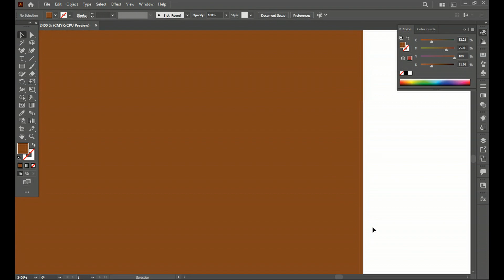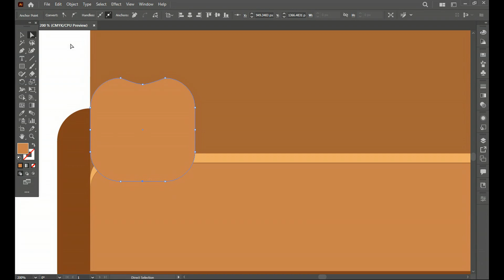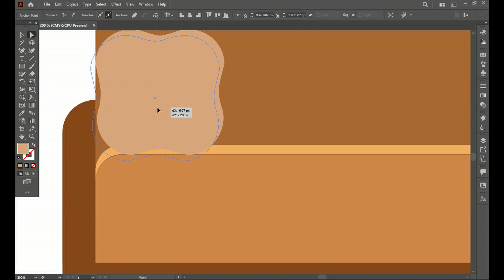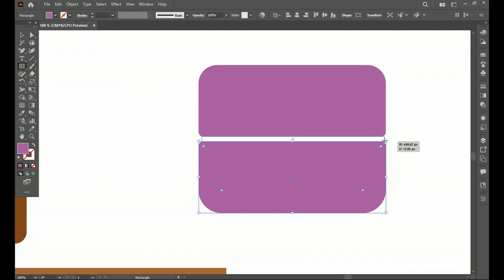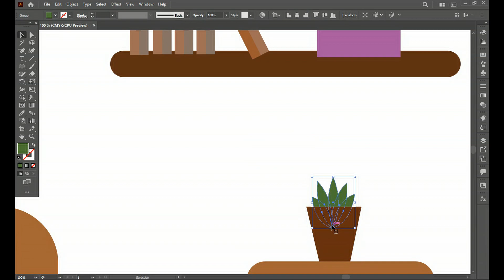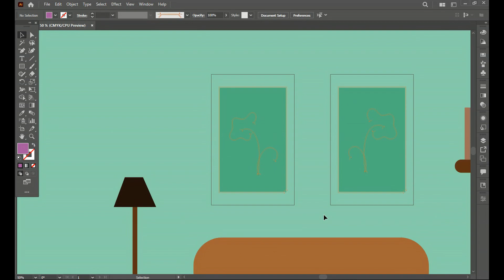Living Room || Sofa || illustrator CC || Tutorial || Learn&Grow